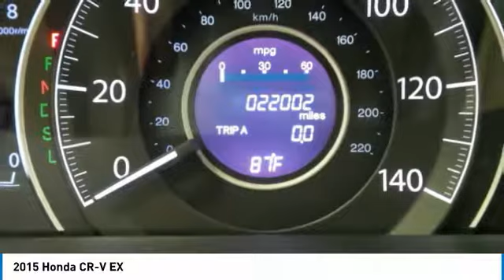2015 Honda CR-V AHR7208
2015 HONDA CR-V Old Bridge, NJ
Stock# AHR7208

* * * * * OEM CERTIFIED * * * * * VALUE PRICED,ONE OWNER, BACK-UP CAMERA, ALL WHEEL DRIVE, HEATED FRONT SEATS, BLUETOOTH, MOONROOF, MP3 Player, NO ACCIDENTS on CARFAX, 8 SERVICE RECORDS FOUND ON CARFAX, KEYLESS ENTRY, 33 MPG Highway, ALLOY WHEELS. CARFAX REPORT SHOWS 1 OWNERS and 8 SERVICE RECORDS. Thanks to an extensive used-car warranty, every Honda Certified Pre-Owned Vehicle comes with peace of mind. It covers major engine and transmission components, except for standard maintenance items, body glass and interior. Honda will repair or replace any covered part that is defective in material or workmanship under normal use. The Honda Certified Pre-Owned Vehicle Limited Warranty extends the powertrain coverage to 7 years*/100,000 total odometer miles (whichever occurs first). *See dealer for details. DCH Academy Honda proudly services the central New Jersey area, we can handle all of your Used Car needs.